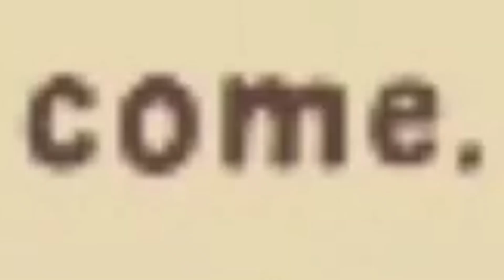LETS PLAY POOPDIE! PT 2 | MAH KIDZES IS MAHH SLAAAVESS!!!!!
Dat bootyhole was salivatin' tho.

Very nice, clean bootyhole meat.

I'm glad it no longer has that dildo inside.

Now you iz a CLEAN man!

You been PURGED! Of yo salty, scrumptious bootyhole sins!

Ok that's enough, goodbye.